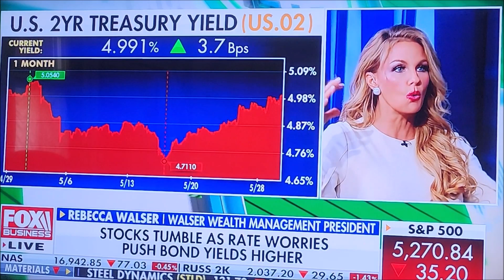Deficit Spending & Unfunded Mandates 5-28-24 Hold on to your Fedora.👀This entirety is Great!!👍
But start at 3:15 your timbers will be shaken and it ain't Funny!!  Read Thomas Sowell, Economist and Brilliant Analytical Mind, Stanford and all that.  Pat Buchanan's "Suicide of a Super Power," is timeless.